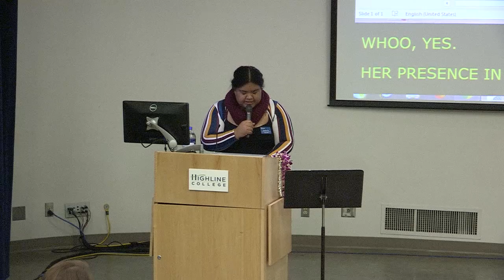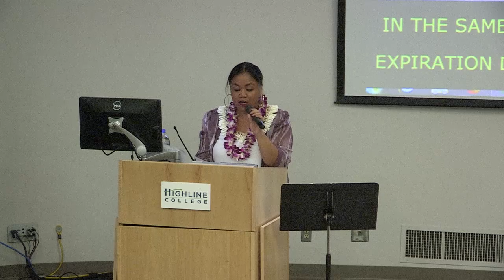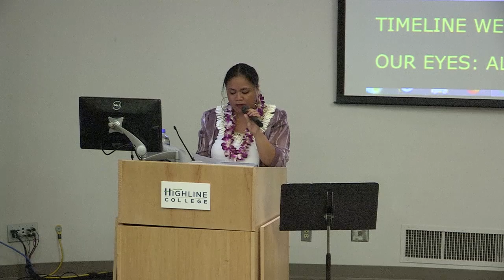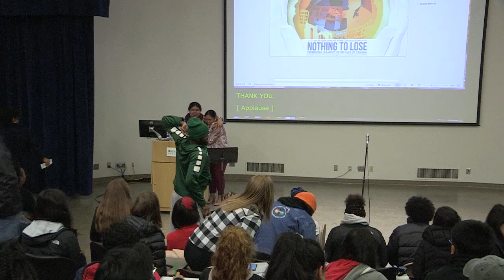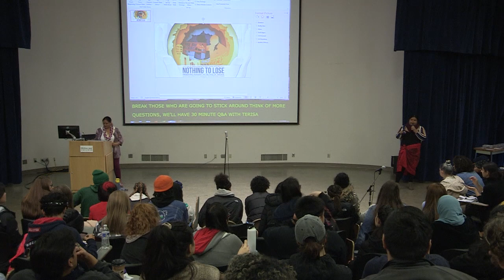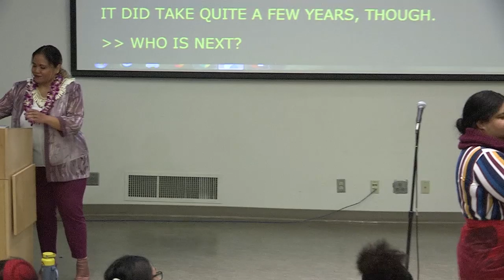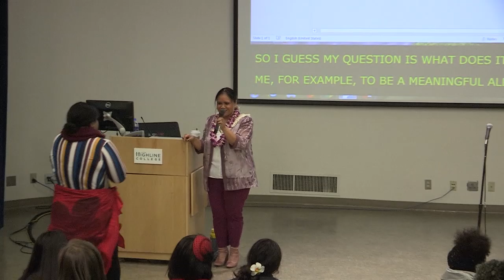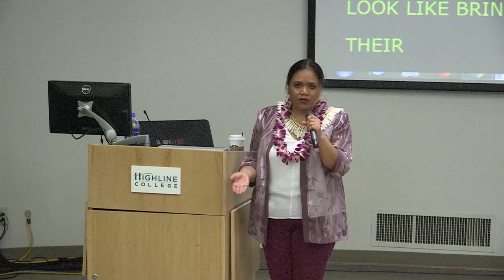MLK Week 2019: The Village It Will Take: What Our Wounds Demand of Justice/Just Us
Keynote address by Terisa Siagatonu, Poet, Arts Educator, Community Organizer & Mental Health Advocate.

This opening keynote address ponders the questions that Dr. King Jr.’s legacy illuminated towards the end of his life.  This keynote invites participants to hold their trauma not in isolation: but in community with each other, and remain steadfast in Dr. King’s relentless hope for all of us, reminding us that if it takes a village to raise a child, then it will take a village to heal them.